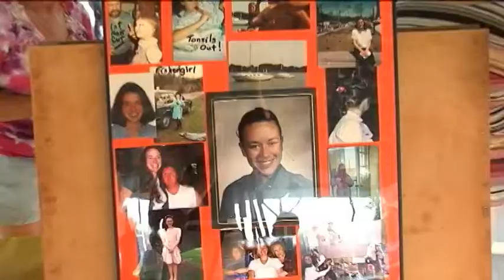Fair Haven remembers fallen state trooper.mp4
Fair Haven neighbors paid tribute to fallen state trooper Amanda Anna at a memorial picnic on Thursday night. Anna died in an on-duty crash on May 25th.